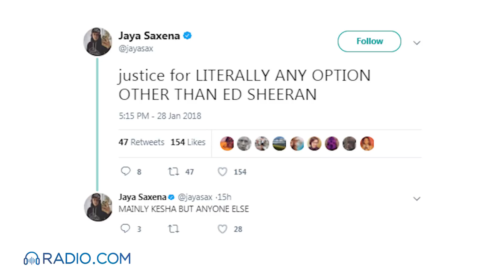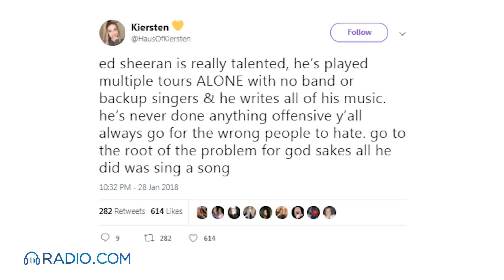Why Some Are Outraged That Ed Sheeran Won Grammy Over Female Artists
Ed Sheeran won an award at the Grammys for Best Pop Solo Performance for 'Shape of You', but not everyone is thrilled. Sheeran beat out Kesha, Lady Gaga, Kelly Clarkson and Pink - all female singers who often sing about being strong, powerful and independent.